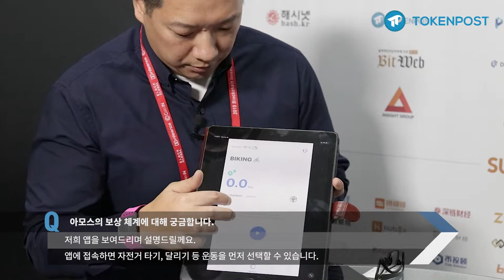[토큰포스트 인터뷰] 아모스 AMOS (Scott Chou, Product Manager of AMOS) (한글자막)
이번 토큰포스트 인터뷰에서는 아모스(AMOS)의 프로덕트 매니저인 스콧 차우(Scott Chou)와 이야기 나눠보았다.

아모스는 사용자가 일상생활에서 스포츠 활동을 통해 소비하는 칼로리를 계산해 자체 코인인 아모스 코인을 보상한다. AI 기반 알고리즘과 3개의 자이로스콥이 탑재된 아모스의 스마트 워치는 정확한 칼로리 소비량을 계산하고, 사용자는 칼로리를 통해 교환 받은 아모스 코인으로 에너지 드링크, 액세서리, 강습권 등을 구매할 수 있으며, 크라우드 펀딩 플랫폼에 참여하여 지지하는 운동 선수나 행사에 스폰서로 활동할 수 있다.